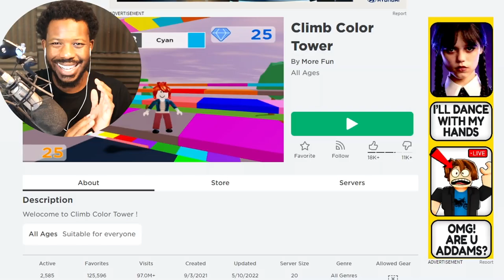Roblox CLIMB COLOR TOWER!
In today's video we play Roblox Climb Color Tower!